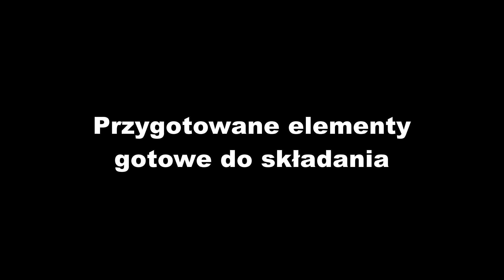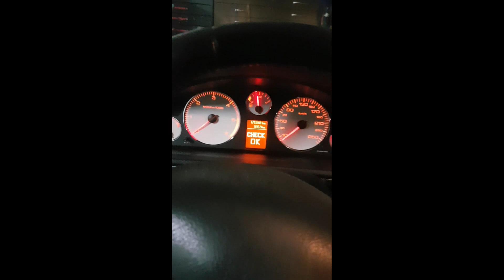Peugeot 407 naprawa rozrusznika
Peugeot 407 1,6hdi naprawa rozrusznika D8R27. Czyszczenie, smarowanie , nowe szczotki ;) Zapraszam do oglądania ;)